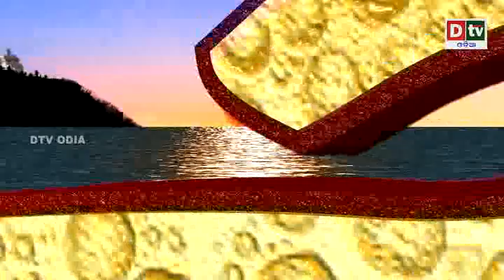ARPANA | EPISODE-67| ଅର୍ପଣ